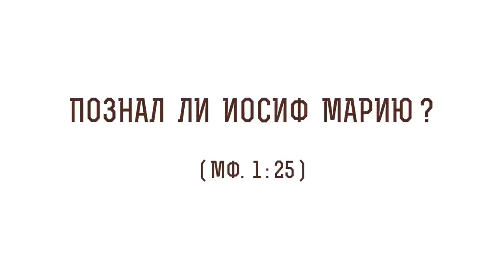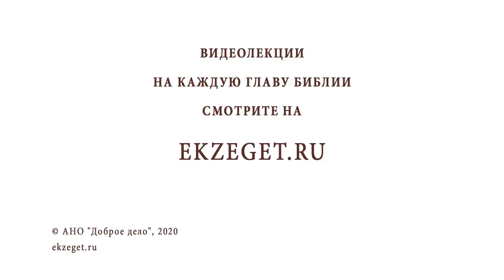Познал ли Иосиф Марию (Мф. 1:25)? Протоиерей Олег Стеняев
В сегодняшнем видео с протоиереем Олегом Стеняевым разбираем очередное трудное место Священного Писания.
Отец Олег говорит, что слово «дондеже» не означает «до сих пор», разбирая отрывок Евангелия от Матфея, где Божья Матерь и после обручения с Иосифом остаётся Девой. Священник приводит тому несколько доказательных предложений из других отрывков Библии, где слово «дондеже» имеет другое значение